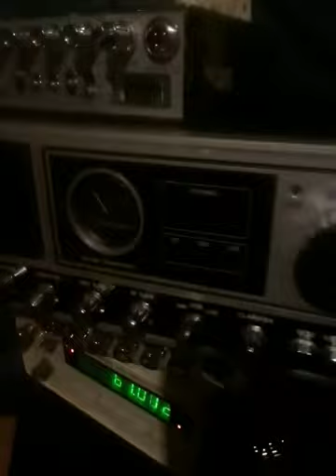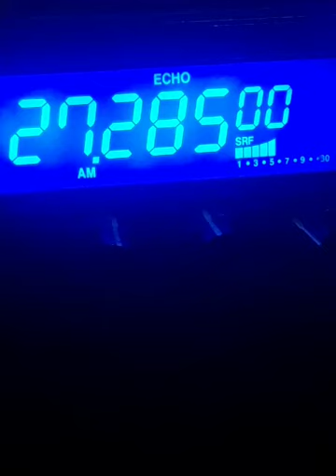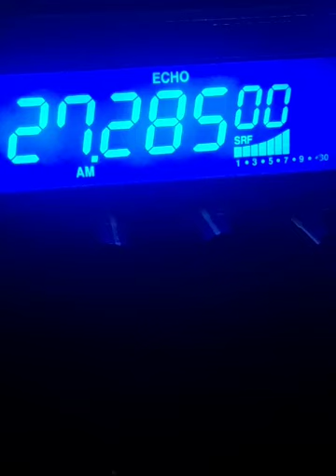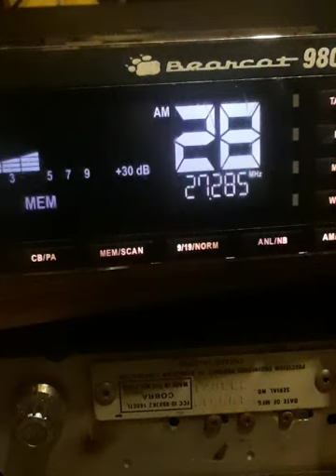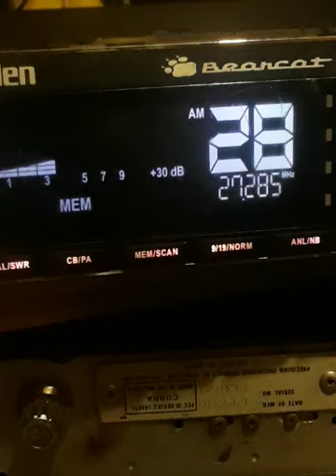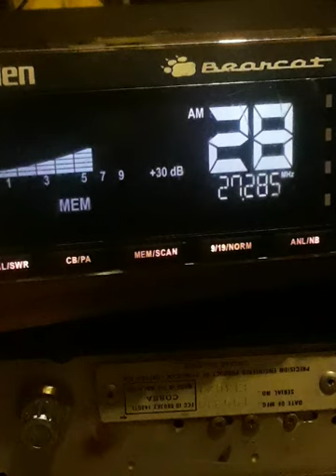Sat.#3.....8:46 Pm."THEY-WANNA-TRI-AHHHHH MEEE".! July 24, 2021